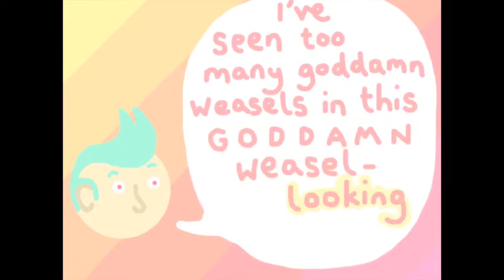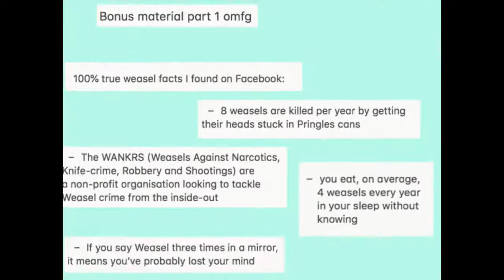WEASELS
You've got a
Face like a weasel and it's getting me down

I've seen too many goddamn weasels in this goddamn weasel-looking town

I've got views to look
And things to go
Din't your weasel mama ever tell you so?

Stop stopping and stalling and wasting all my time weaseling around

(Those goddamn weasels)
They'll rip your brain right through your soul
(Goddamn weasels)
If it's 90+ they'll score a goal
(Goddamn weasels)
I just wanted you to know
(Goddamn we-)
We can't stand the weasels in this land

*Terrible J-Sax section*